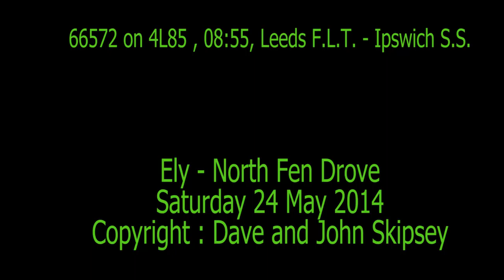66572 on 4L85 , 08:55, Leeds F.L.T. - Ipswich S.S.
66572 on 4L85 , 08:55, Leeds F.L.T. - Ipswich S.S.